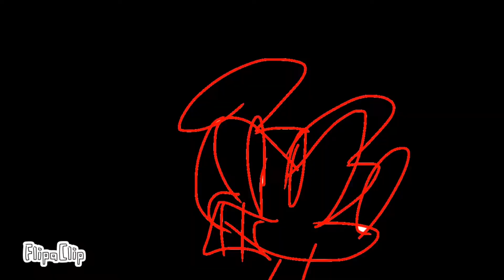Thursday noon end cutscene 2 (VERY BAD)